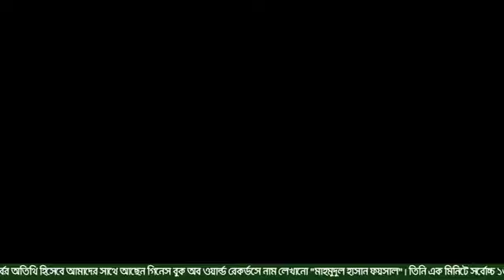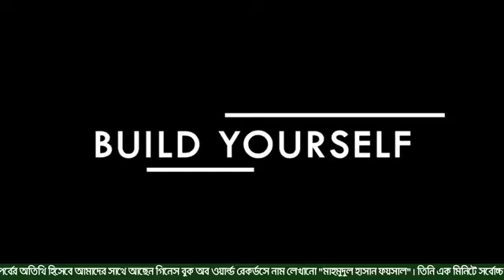আজকের তারুণ্য পর্ব - ৮৩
YSSE আয়োজিত তরুণদের দিকনির্দেশনা এবং অনুপ্রেরণা মূলক অনুষ্ঠান “আজকের তারুণ্য”  এর ৮৩ তম ইদের বিশেষ  পর্বের অতিথি হিসেবে আমাদের সাথে থাকবেন ফুটবল কসরত দেখিয়ে গিনেস বুক অব ওয়ার্ল্ড রেকর্ডসে নাম লেখানো "মাহমুদুল হাসান ফয়সাল"।

Mahmudul Hasan Faisal  মাগুরা পলেটেকনিক ইন্সটিটিউট এর ছাত্র। তিনি এক মিনিটে সর্বোচ্চ ১৩৪ বার ফুটবল আর্মরোলিং করে গিনেস ওয়ার্ল্ডে প্রথমবারের মতো নাম লেখাতে সক্ষম হন।  এখন পর্যন্ত বর্তমানে তিনি ১১টি রেকর্ড করেছেন।   ফুটবল, বাস্কেটবল দিয়ে বিভিন্ন ধরনের কসরত দেখানোর পাশাপাশি আরো বেশ কয়েকটি বিষয়ে পারদর্শী।

"আজকের তারুণ্য" এর এই এপিসোডে আমরা জানবো আমাদের তার এই পথযাত্রা এবং   অনুপ্রেরনার গল্পগুলো সম্প���্কে ।

"আজকের তারুণ্যের" এই  এপিসোডটি পরিচালনার দায়িত্বে আছেন YSSE এর junior Associate (Communication), Faria Meherin

YSSE এর ফেসবুক পেইজ থেকে এই অনুষ্ঠানটি সম্প্রচারিত হবে ৫ মে , ২০২২ এ ঠিক রাত ৮.৩০ মিনিট এ।